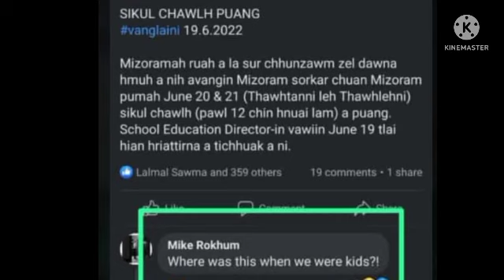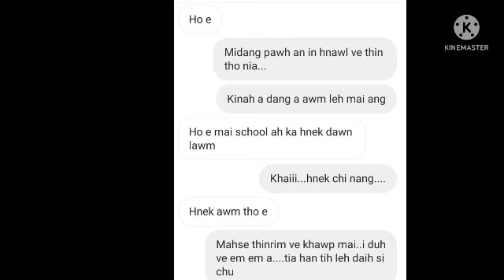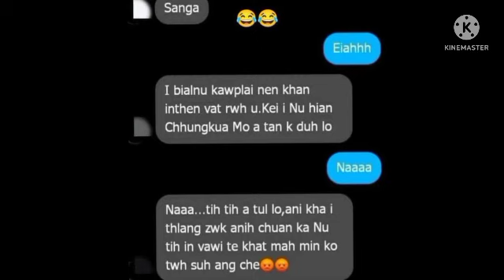Mizo Top Comments nuihzatthlak lawrkhawm thenkhatte 😂😄|| Part-29